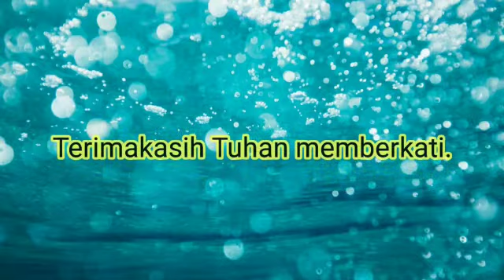Urutan 10 Perintah Allah